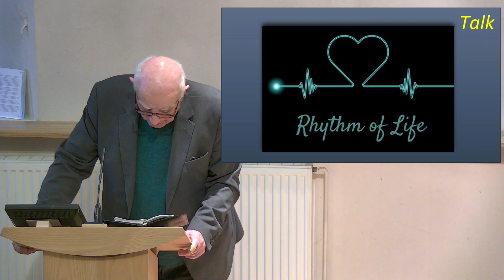27 March 2022 0900AM